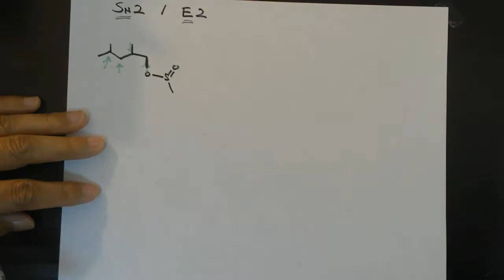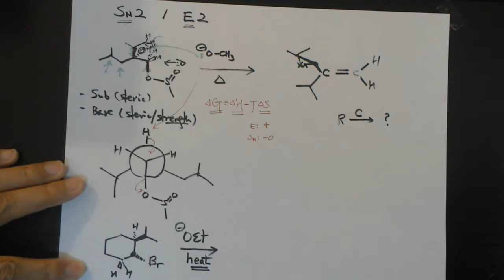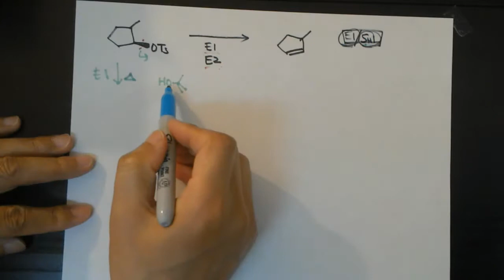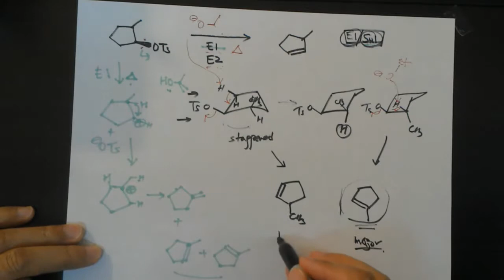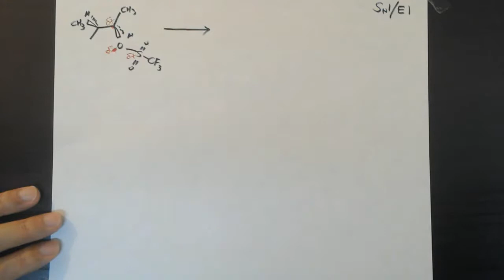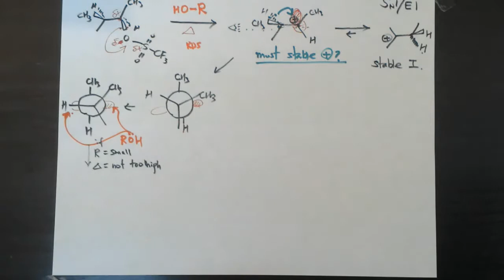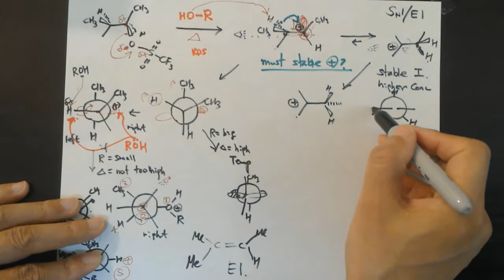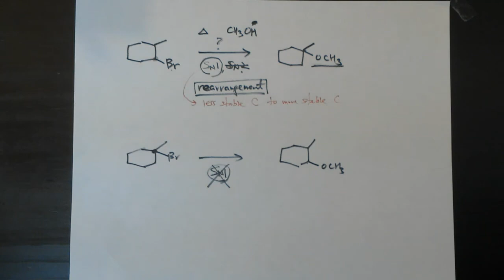A19- Sn2, E2, Sn1/E1 Examples and strategy building & application: (Organic Chemistry).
Welcome to Organic Chemistry with Professor L.

This series of videos is intended for students who are serious about organic chemistry. This includes anyone that plans to pursue a postgraduate degree such as Ph.D, M.D., etc.

For beginners, I suggest watching the  "A" series first according to the order given by the number after "A".

Videos in the "B" series installs deeper understanding compared to "A", while the "C" series dives deeper than the preceding letter, and so on.

Main topics covered in this video include:

-Sn2 vs E2
-Sn1 vs E1
-Bimolecular vs unimolecular (Sn2 vs Sn1; E2 vs E1)
-Zaitsev vs Hoffman elimination
-Rearrangement reaction